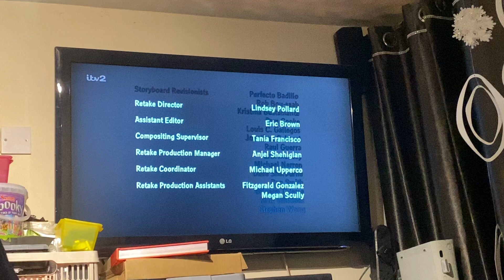Fuzzy Door Productions & 20th Century Fox Television 2013 logo